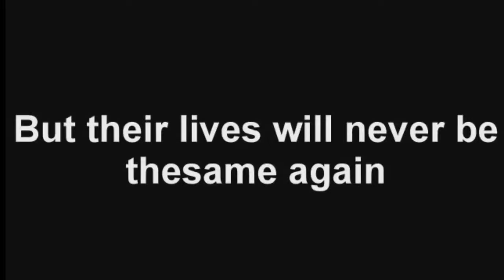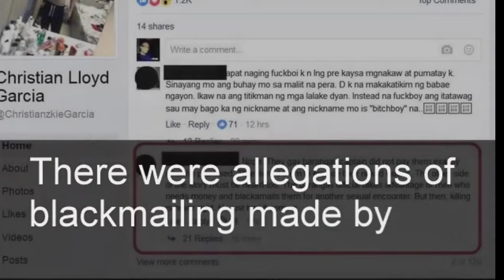christian Lloyd Garcia and Matt ivan new scandal